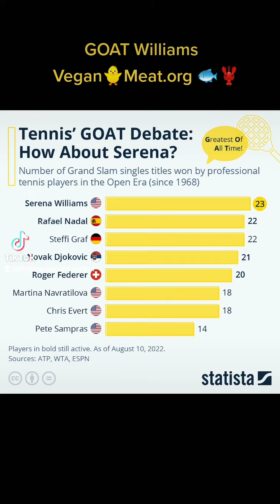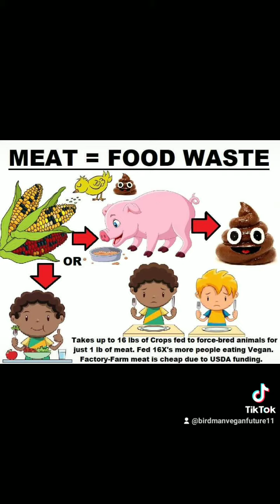Serena Williams 🎾 GOAT 🐐 VEGAN 🐥 Highlights Champ 🏆 as Novak! RETIRE Amazing Tennis Career Kontaveit